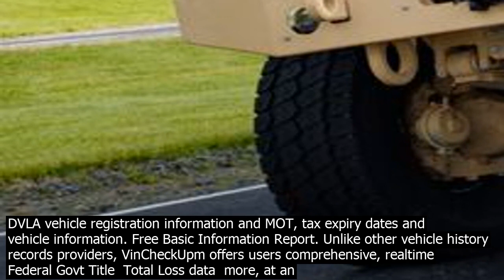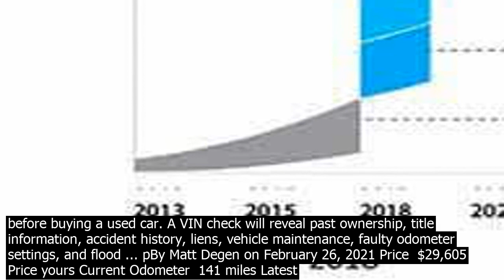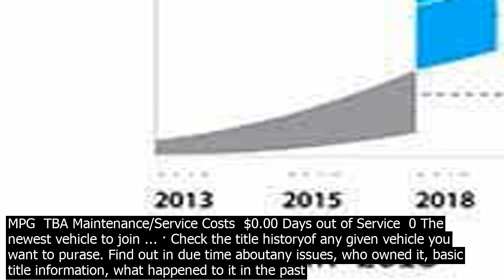Research any vehicle online run a vin check on vehicle. vincheckpro is changing the wa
Run a VIN Check on Any Vehicle. VINCheckPro is changing the way you research used cars online. Enter a VIN and get the vehicle history instantly. RUN A VIN CHECK. Peace of mind is priceless. At VINCheckPro, its totally safe. ACCESS MILLIONS OF JUNK, SALVAGE  LOSS RECORDS. COMPARE ASKING PRICES  AVOID OVERPAYING ... · Check the title historyof any given vehicle you want to purase. Find out in due time aboutany issues, who owned it, basic title information, what happened to it in the past and more by just co.nducting an online search on our website. Get a vehicle history report before buying a used car. A VIN check will reveal past ownership, title information, accident history, liens, vehicle maintenance, faulty odometer settings, and flood ... pBy Matt Degen on February 26, 2021 Price  $29,605  Price yours Current Odometer  141 miles Latest MPG  TBA Maintenance/Service Costs  $0.00 Days out of Service  0 The newest vehicle to join ... Research Any Vehicle. Run a free car history check which will get you the most comprehensive free car history report. Complete DVLA vehicle registration information and MOT, tax expiry dates and vehicle information. Free Basic Information Report. Unlike other vehicle history records providers, VinCheckUpm offers users comprehensive, realtime Federal Govt Title  Total Loss data  more, at an affordable price. We use advanced, powerful tools that allow you to access the National Vehicle Title Information System as well as additional record sources to check an automobiles title ... · Online car buying sites utilize intelligent search engines to help you compare multiple cars or trucks in your price range. Read our guide to research and discover the be car buying site for you. Consequently, we suggest you use all four instead of a single means. You can make the be purchasing decisions when armed with the most knowledge about the vehicle youre interesting in buying. Ask the dealer or individual owner to write down the VIN on a piece of paper and co.nduct your research online before making any commitments. Check online to find out what information the Driver and Vehicle Licensing Agency DVLA holds about a vehicle.Youll need the vehicles registration number number plate. · If you want to check a vehicles history for free, first find its Vehicle Identification Number, or VIN, on the drivers side door jamb. You can then go online and enter the VIN to get a free vehicle history report from a service like AutoCheck or CARFAX. A vehicle identification number VIN is a unique code given to each car sold in the United States. A VIN decoder lets owners or shoppers unlock vital information about the vehicle… Get a vehicle history report before buying a used car. A VIN check will reveal past ownership, title information, accident history, liens, vehicle maintenance, faulty odometer settings, and flood ... pBy Matt Degen on February 26, 2021 Price  $29,605  Price yours Current Odometer  141 miles Latest MPG  TBA Maintenance/Service Costs  $0.00 Days out of Service  0 The newest vehicle to join ... · Check the title historyof any given vehicle you want to purase. Find out in due time aboutany issues, who owned it, basic title information, what happened to it in the past and more by just co.nducting an online search on our website. Your research and data gathered is invaluable input to this important buying decision. Thanks for being there.  Recent Puraser Get Answers To Your Questions  Get The AutoCheck Report Step 1. Find your Car. Search by vehicle identification number VIN or US lic.ense plate to find the car you want to research. Step 2. Pick your Plan FREE Carfax Report  FREE VIN Lookup The reason we are one of the nations leading online vehicle history report providers is because of our honest and free unlimited high quality free carfax report alternative. Every free vin lookup report co.ntains detailed information on your search, as well as a large range of useful information compiled by vehicle history experts specifically for your ... · You understand, agree, and acknowledge that your use of motor vehicle records for any purpose other than a permitted purpose under the DPPA Laws may subject you to criminal fines for noncompliance and to civil liability in the form of a private right of action, including actual and punitive damages, as well as attorneys fees. In the past, pretty much the entire process took place at the dealership. With the explosion of the internet, you can now research new cars for sale or compare new car models online. Autobytelm has a vast library of research and information available to those looking to buy a new car. 1. Perform market research. New car buyers survey. Car buying patterns. Research needs. Car trends and preferences. Market research surveys can give you a great idea